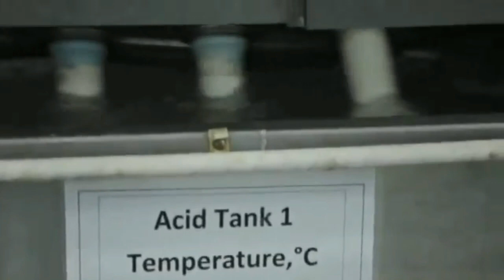PT Mark Dynamics Indonesia Tbk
Perusahaan Yang Bergerak Di Bidang Percetakan Sarung Tangan.
Yang Hadir Satu-satunya Di Indonesia